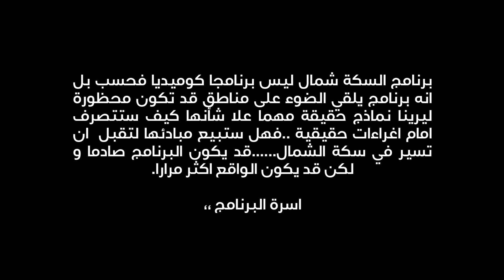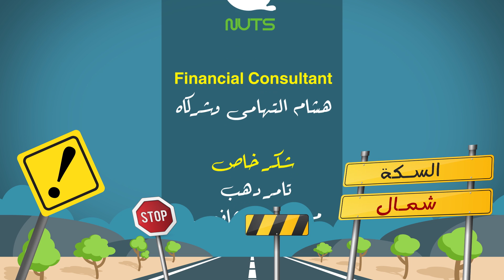السكة شمال - المهندس احمد ALseka Shemal almohands ahmed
يتم استدراج الضيف عن طريق مكالمة تليفونية تختلف حسب الضيف ، يقومون باستفزازه او تذكيره بأشياء تثير غضبه في مسيرته الفنية او الاعلامية او الرياضية للتأثير عليه لقبول العرض او اختلاق احداث له لقبول العرض و تزداد و تيرة الضغط و اساليبه بأشكال مختلفة و بطريقة كوميدية حتى يفقد الضيف السيطرة على اعصابه مما يؤدي لحدوث العديد من المواقف الكوميدية تختلف من حلقة لاخرى فهل سيقوم الضيوف ببيع مبادئهم؟
السكة شمال من انتاج شركة Nuts smart solutions